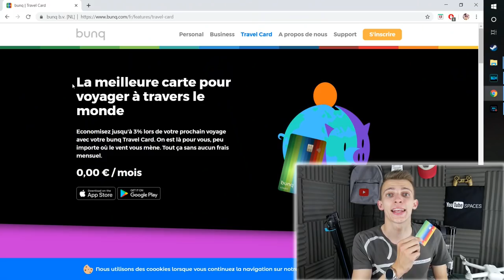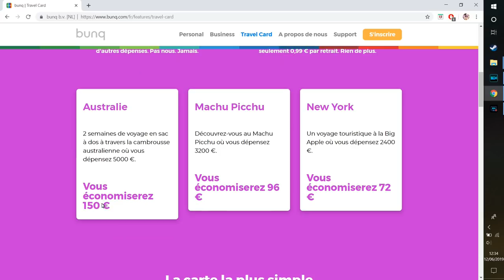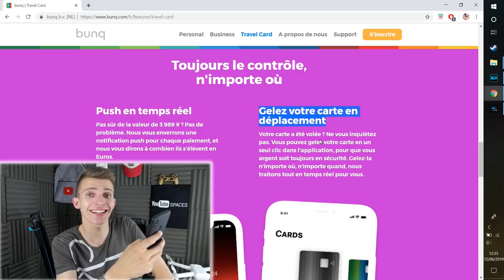bunq BANQUE MOBILE TRAVEL CARD ! AVIS & PRESENTATION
Cette vidéo est en collaboration avec la marque Bunq.
bunq travel card ! Présentation de la nouvelle banque mobile bunq, la nouvelle carte bancaire, la travel card. La banque mobile bunq !

Snap : ChristoLyonnais

Bon visionnage ! ;)